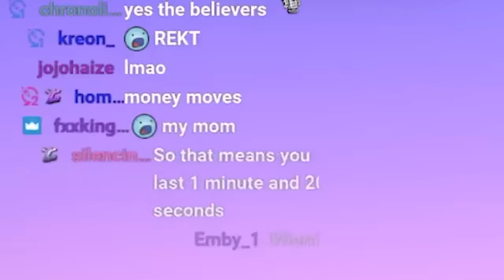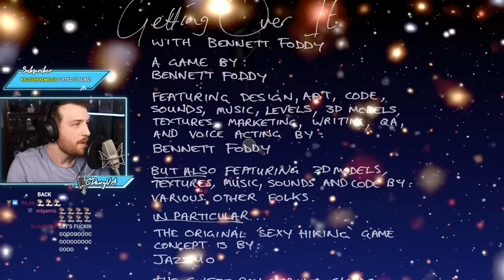They Doubted That I Could Finish This In One Sitting!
After the horror that was Jump King, I decided to play an easier game next, Getting Over It with Bennett Foddy. There's no way this game could be difficult, right?